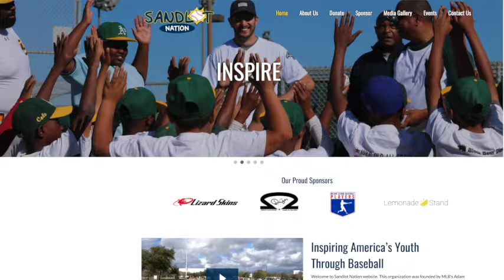Major League Baseball Player, Adam Rosales Interview with Trizdon Reynolds 1024 am